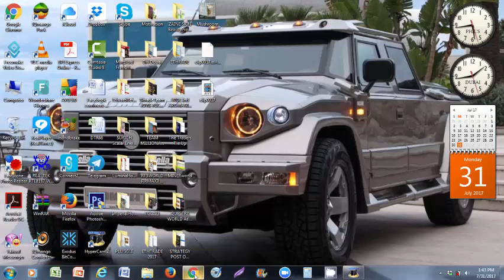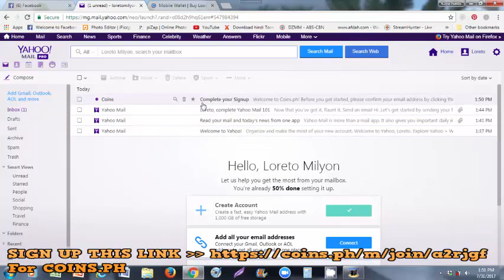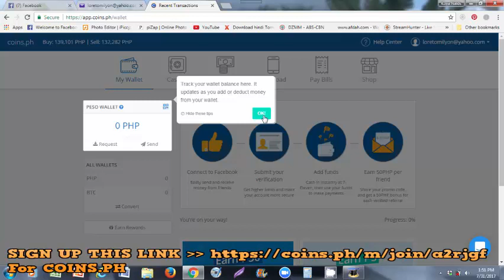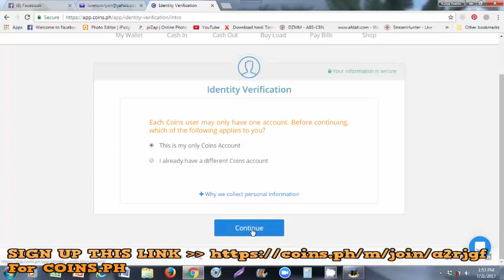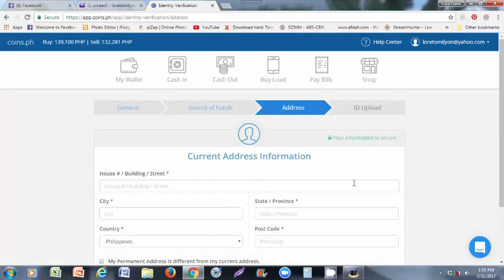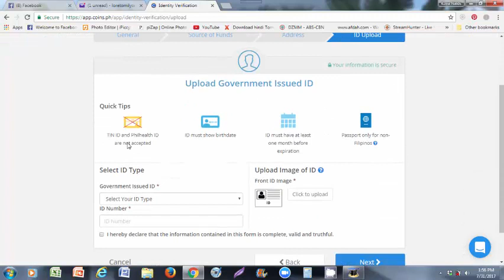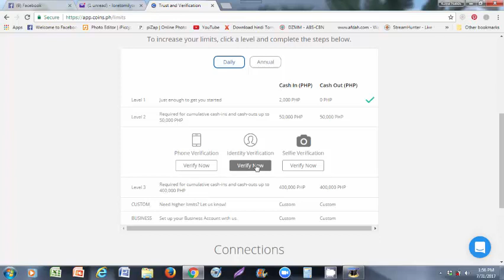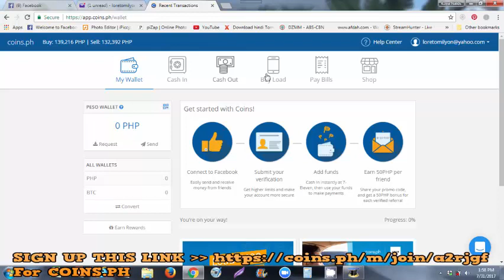PAPANO ANG PAG REGISTER SA COINS.PH HOW TO SIGN UP IN COINS.PH With My Link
AUTO TRADING BITCOIN NO INVITES NO SELLING DAILY PROFIT
1.

COMPOUNDING AUTO TRADING FOREX NO INVITES NO SELLING DAILY PROFIT

1.)
2.) PAPANO Mag REGISTER sa USITECH Watch this video Click this
or add me in FACEBOOK CLICK THIS LINK ADD me in FAcebook Click this

The CryptoCurrency Revolution..
Source:

1.) PAY,,Wait..and Earn.. Daily Profit Except Sat & Sun

2.) PAY,,,Wait... and Earn...Daily Profit 7 days a week

3.) PAY..Wait..and Earn .. Weekly Profit Every Friday.
Discover the Secrets Of Earning 4 to 6% of Your Investment Without Referrals

4.) PAY..Wait..and Earn every 12 weeks or 3 Months Optional .

-NO INVITES
-NO SELLING
-PASSIVE INCOME
-LEGIT with SEC, DTI, BIR